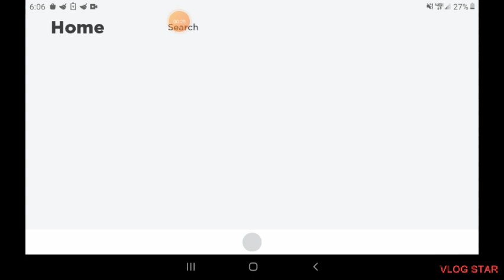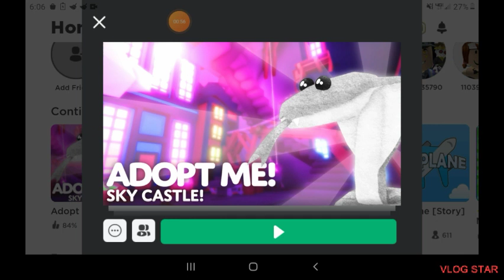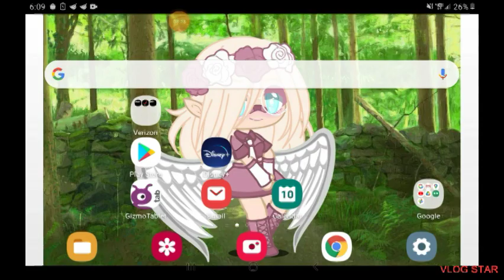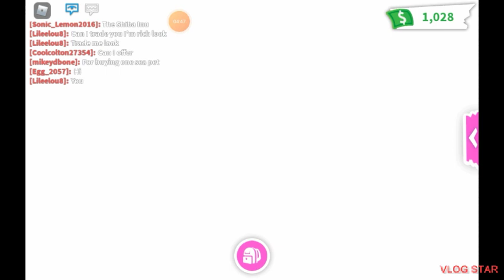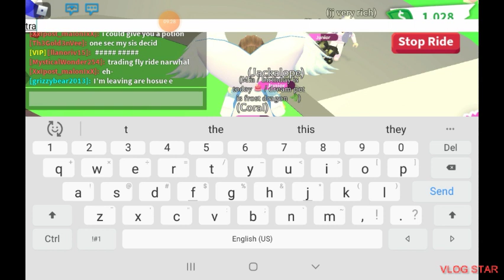Checking out the adopt me update!